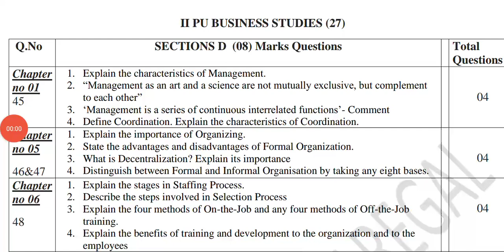PUC II Year - Business Studies - Section C and Section D important Questions